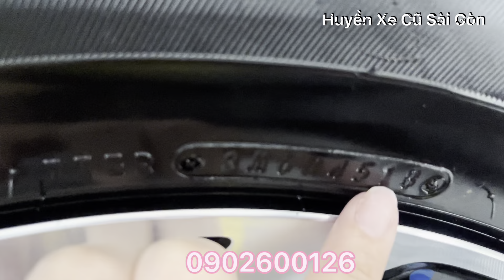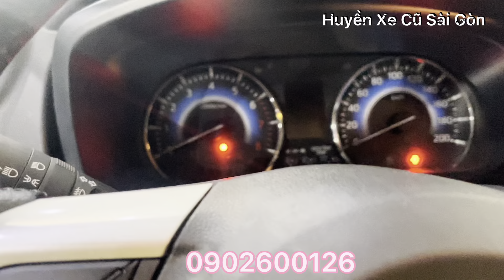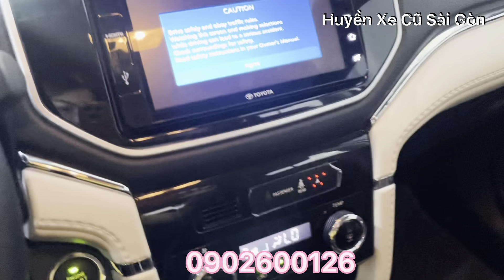Toyota Rush Cũ đời 2018 đk 2019 chạy mới 30.000, xe 7 chỗ giá rẻ sài gòn-0902600126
🌹 Toyota Rush 1.5 AT - 7 chỗ
- sx 2018 dk 2019 , nhập Indo
-odo: 30.000, bs Tp

✔️ Xe không đụng - ngập
✔️Bao check toàn quốc
✔️thủ tục công chứng uỷ quyền, sang tên hồ sơ cầm tay trong ngày
✅Thu mua xe qua sử dụng tất cả các hãng giá tốt, có HH cho người giới thiệu